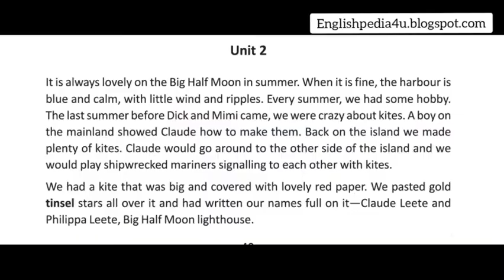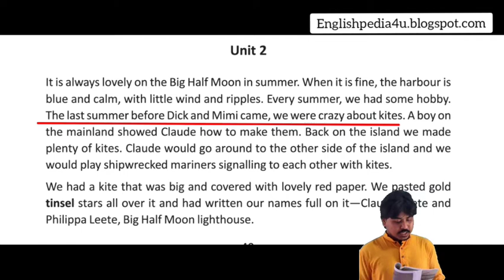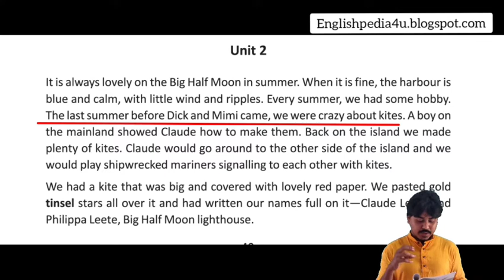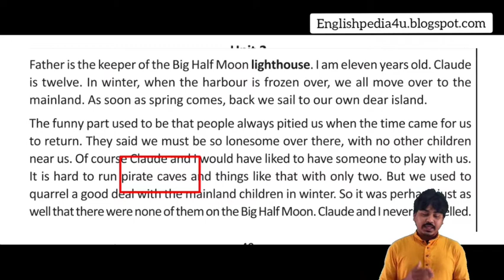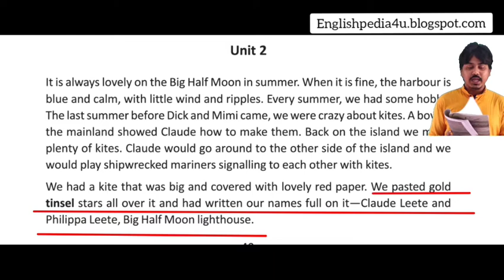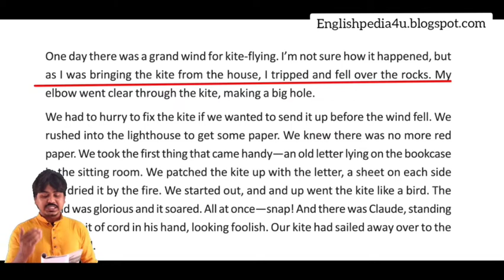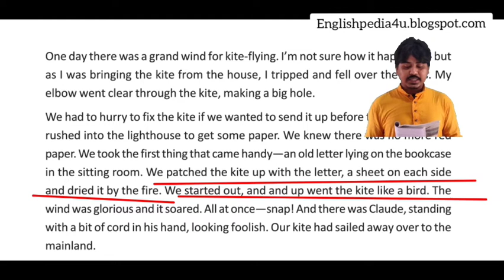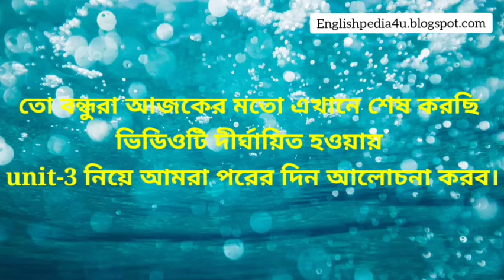Our Runaway kite class 10 unit 2 By Lucy Maud Montgomery in Bangla ।। West Bengal Board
Our Runaway kite ।। class 10 Bangla meaning West Bengal Board।।